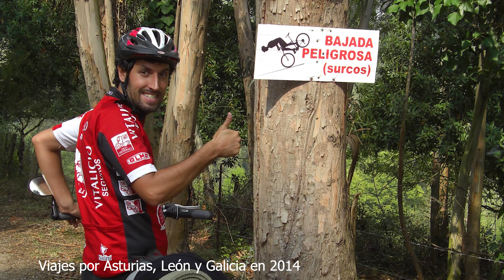LowCosTravellers ¿Quiénes Somos? 🙋🏻‍♀️🙋🏻‍♂️ Os contamos nuestros inicios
LowCosTravellers - Presentación del Canal - Nuestros Inicios

Aquí os dejamos un video diferente, sobre todo este recorrido que hemos hecho a lo largo de 7 años en el canal de Youtube, desde nuestros inicios hasta ahora.

Está hecho con mucho amor, esperamos que lo disfrutéis y que así nos conozcáis un poquito más.